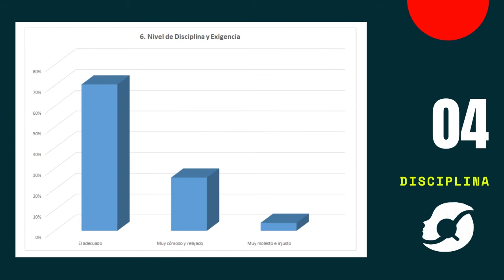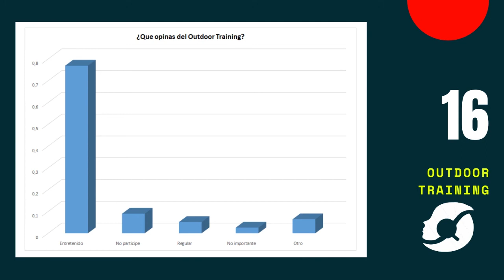Que opinan nuestros estudiantes ↕ Resultados de la Encuesta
Resultados de la encuesta anónima realizada a estudiantes del Diplomado de Visita Médica durante el mes de Agosto 2020.

Bienvenidos al canal oficial de Rolplay Instituto, aquí encontrarás toda la información y contenido tutorial de los diferentes cursos y talleres que tenemos para vos. Más de dos décadas de experiencia, transmitidas de manera práctica, inteligente y sencilla.